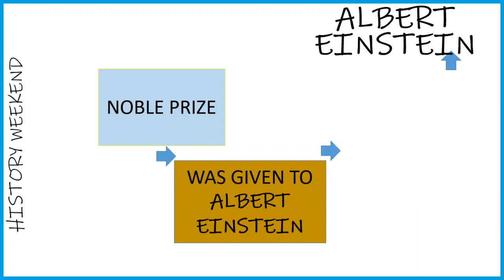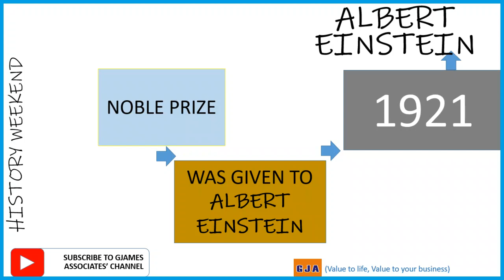HISTORY TODAY HISTORY WEEKEND | HISTORY ALBERT EINSTEIN |HISTORY CHANNEL|HISTORY YOUTUBE |HISTORIAN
THE OBJECTIVE OF THIS COURSE IS TO TURN YOU INTO A BUSINESS STRATEGIST AND FUNCTION AT THE MANAGEMENT AND EXECUTIVE LEVEL OF BUSINESS ORGANISATIONS. ALSO, PASSING YOUR ICAN EXAMS AND ALL CHARTERED ACCOUNTANTS EXAMS WITH EASE